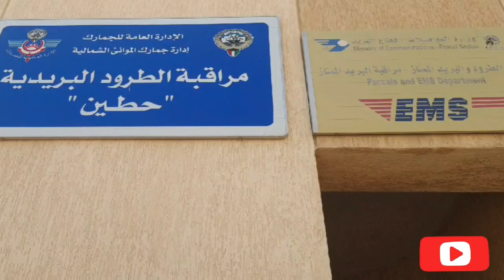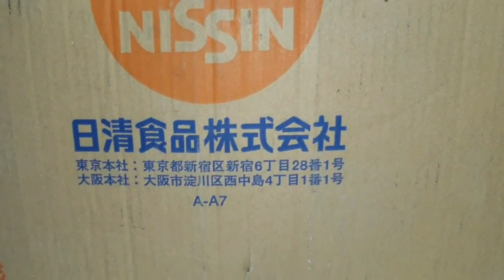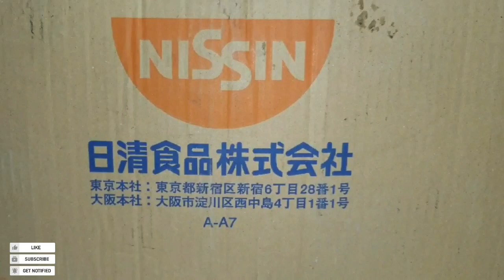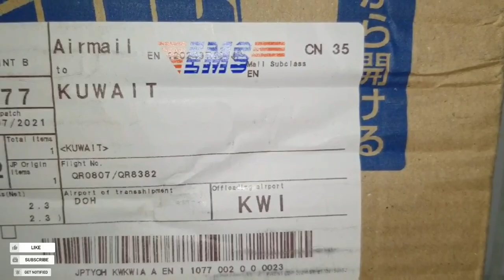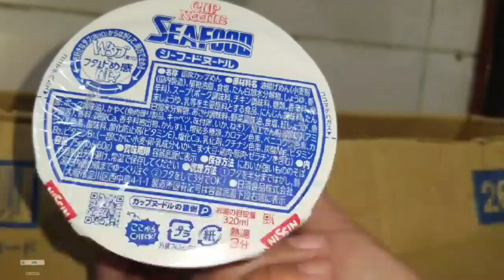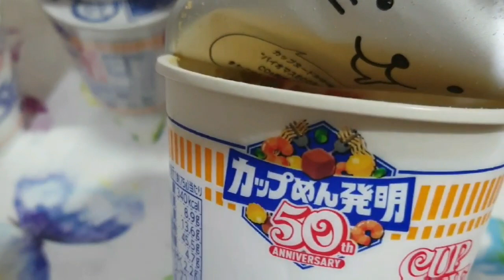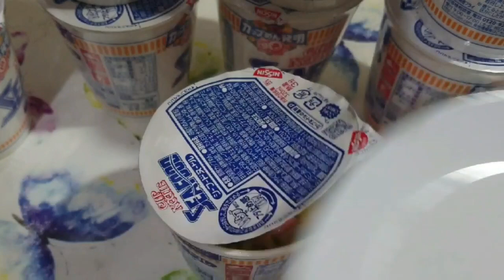UNBOXING CUP NOODLES FROM TOKYO JAPAN TO KUWAIT || TITA DURA D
CUP NOODLES GALING SA ISANG NAPAKABAIT NA KAIBIGAN.

Mukbang videos